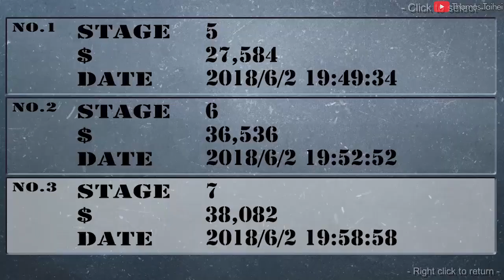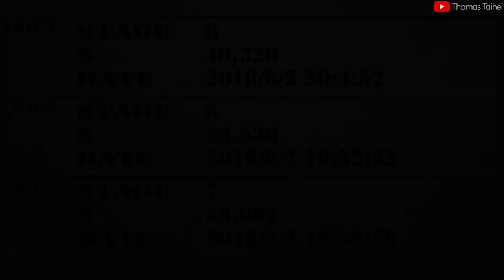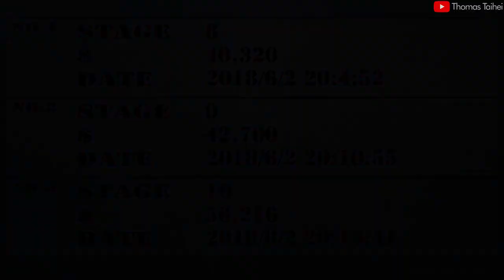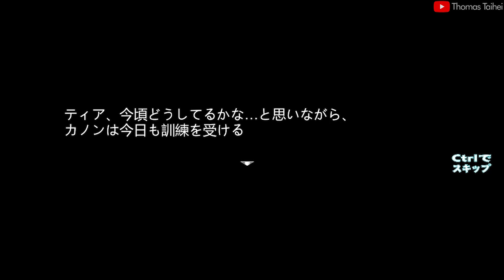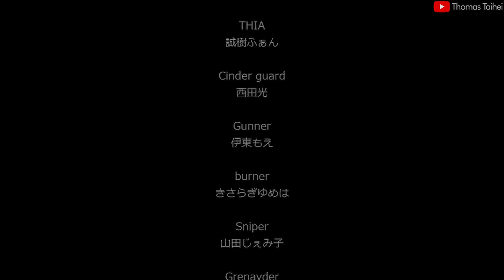GOOD GIRL VS BAD GIRL - Womens Defence (#02) | PC Anime Game Review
⭐ Visit our HOME SITE to DOWNLOAD wonderful content!

🔸 Friends face each other.

▸ Title: Womens Defence ～ウィメンズディフェンス～
▸ Platform: PC / Windows Computer
▸ Genre: リョナ Ryona Game / Japanese Game
▸ Developer: Circle King

⛔ Re-Uploaders:
► Please do not take my videos and re-upload them as your own. If I happen to find out my videos on your channel, then action will be taken. Again, don't try it! I've had multiple channels taken down due to them deliberately re-uploading some videos of mine and my friends. Thank you for your consideration. 🙏